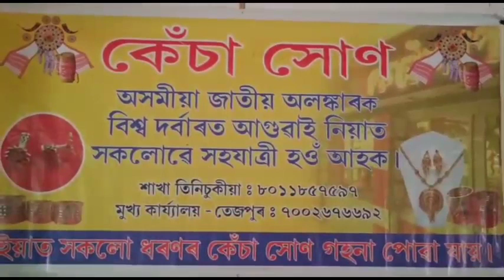থলুৱা গহণা উদ্যোগ "কেঁচা সোণ"ৰ সৈতে জড়িত হৈ স্বাৱলম্বী সহস্ৰাধিক মহিলা, লাকুৱাত স্কূটী প্ৰদান।